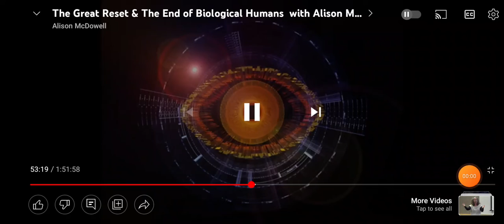Alison McDowell: They want your children, Transhumanism